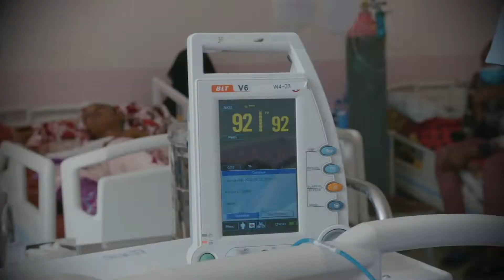Alert Hospital Training Center Episodes 6